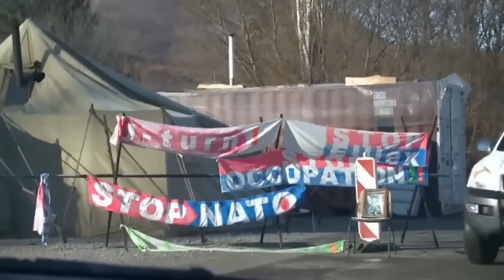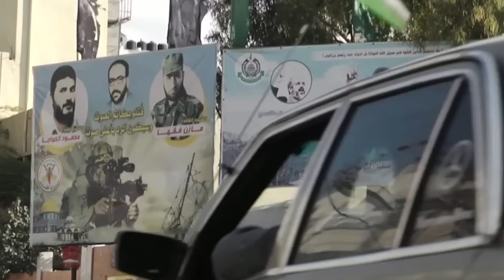¿Ocupación de la OTAN en Gaza? : Israel analiza opciones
¿Quién se encargará de la seguridad en Gaza luego de la crisis? Ese es un problema que no solo están pensando los líderes israelíes, pero incluso los líderes occidentales en Bruselas.
Por un lado, la OTAN no quiere meterse en el conflicto, pero por el otro lado, la inmensa y compleja tarea de mantener en paz a esta región requerirá una tarea mucho más compleja.
¿Qué pasaría si la OTAN decidiera intervenir?